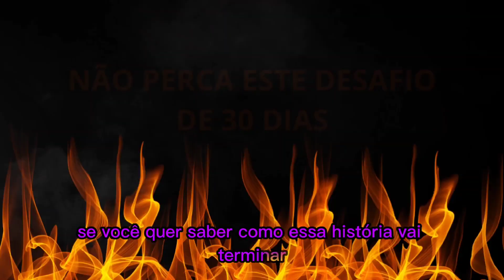COMO PERDER 20 KG EM 30 DIAS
⚠️Emagrecer em Casa não é uma tarefa difícil! Veja Como a Lu pretende emagrecer em 30 dias.

 ⚠️Observação: Neste Grupo você espera saber tudo o que obedece por de trás das câmeras, tudo na íntegra. Além disso, quem estiver no Grupo dos Bastidores receberá dicas e e-books toda semana sobre emagrecimento e muito mais. Não fique de Fora deste grupo para não perder nenhuma oportunidade.

✅Início do Desafio de Emagrecimento: Dia 09/04/2023

✅Resultado Final dia 09/05/203 ao Vivo ás 20h

 Descrição:

Emagrecer pode trazer diversos benefícios para a saúde e qualidade de vida. Perder peso ajuda a reduzir o risco de doenças crônicas, como diabetes, doenças cardíacas e hipertensão. Além disso, a perda de peso pode melhorar a autoestima, aumentar a energia e melhorar o sono.

Para quem busca emagrecer, é importante estabelecer um plano de dieta e exercícios que seja adequado às necessidades individuais. Uma dieta balanceada e saudável, com foco em alimentos naturais e integrais, é fundamental para a perda de peso. Além disso, a prática regular de exercícios físicos pode ajudar a aumentar a queima de calorias e melhorar a resistência.

É importante lembrar que emagrecer não é uma tarefa fácil e requer tempo, dedicação e disciplina. No entanto, os benefícios a longo prazo podem ser experimentados e valem a pena o esforço. Se você está buscando emagrecer, comece estabelecendo metas realistas e mantenha o foco e a perseverança.